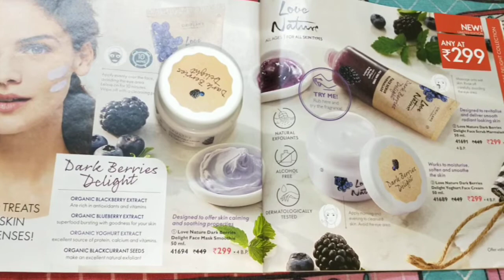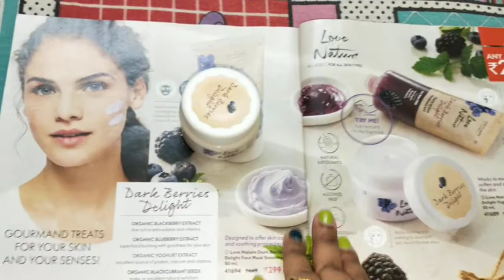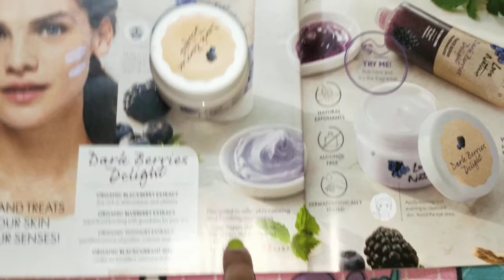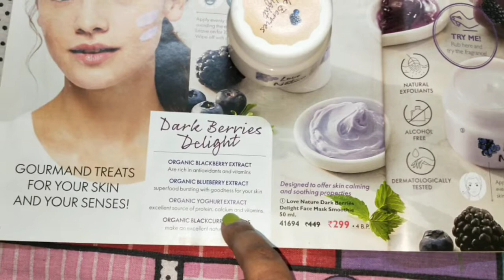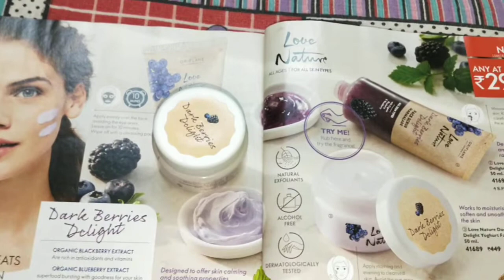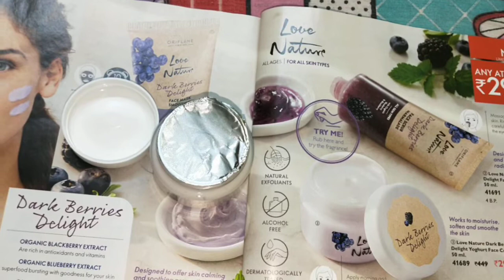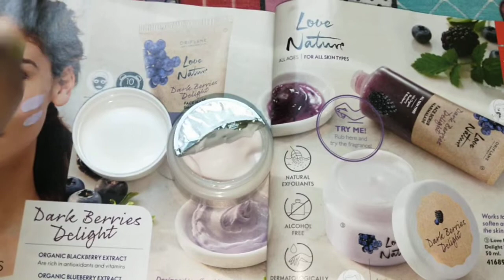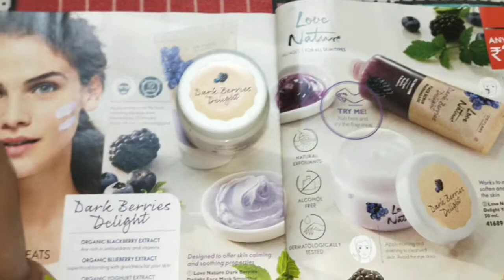Oriflame love Nature Dark Berries Delight Yoghurt Face Cream review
Oriflame love nature dark berries delight yoghurt face cream with organic blueberry and blackberry